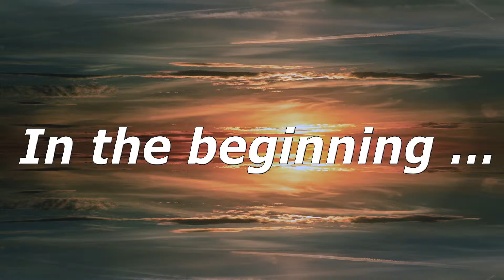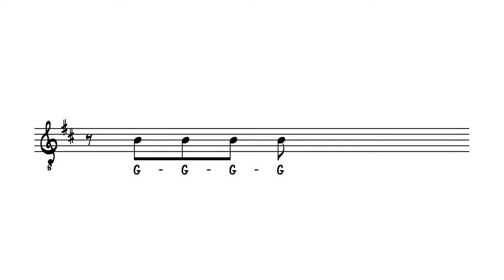Rock Sport Nation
Balls not bullets. Celebrating the unifying power of sport, fusing past and present superstars of rock music and ballgames. The song/recording is an early incarnation of the KGO from a 2010 demo recorded at Herman Kovac's Sydney studio. Vocals by Brydon Stace, Barry Leaf and Kevin Bennett.